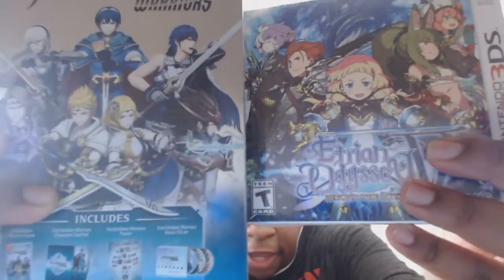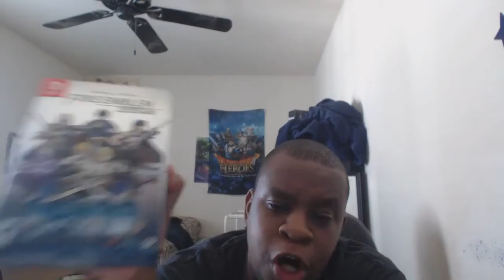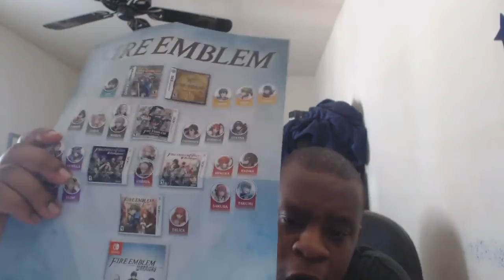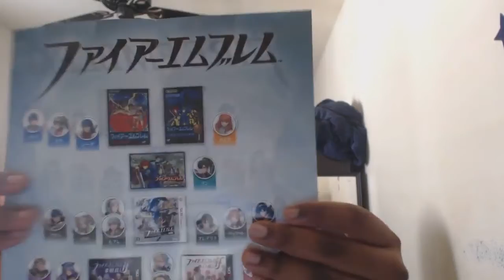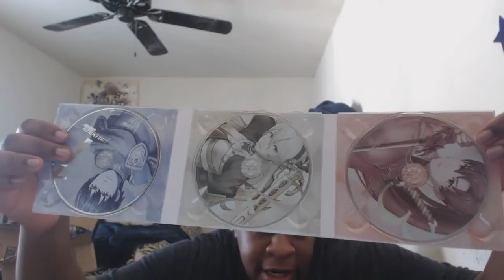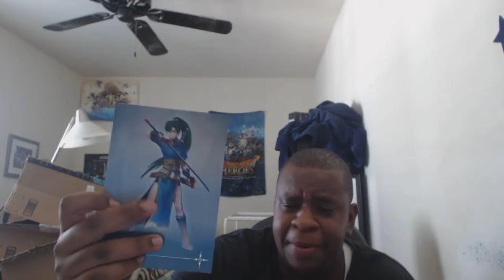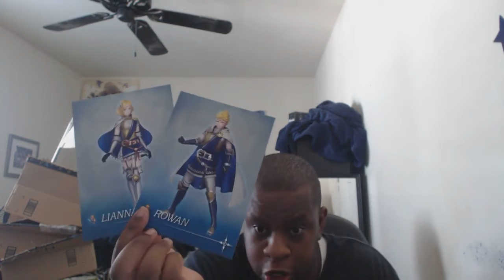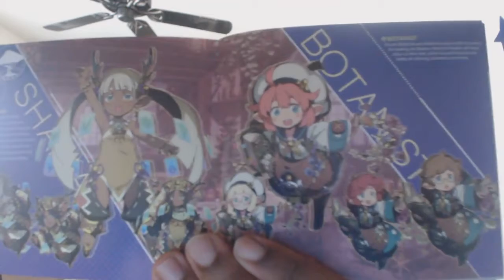Fire Emblem Warriors Special Edition Unboxing+ Etrian Odyssey V for Nintendo Switch